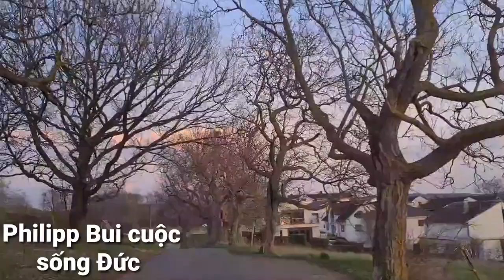Phiêu lưu trên những con đường làng ở Đức 🇩🇪 cuộc sống tại Đức 🇩🇪 khám phá nước Đức P3 .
Phiêu lưu trên những con đường làng quê ở Đức 🇩🇪 cuộc sống ở Đức 🇩🇪 khám phá nước Đức - Mời cả nhà cùng đồng hành với mình 🥰🥰🥰